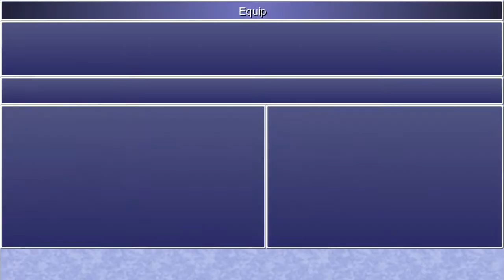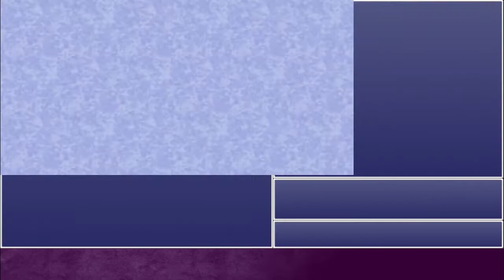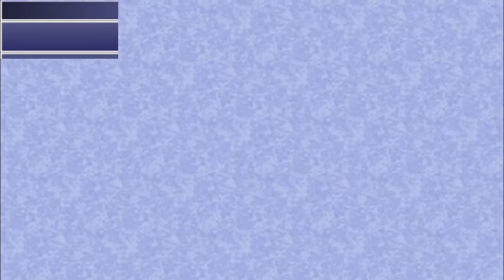Final Fantasy IV: The After Years [PC] #075, Crystals: Subterrane: B1-B4: Baigan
This is video #075 in my playthrough of Final Fantasy IV: The After Years for the PC. This is episode 7 of The Crystals: The Planet Eater.

Previously, Luca, Rydia, Edge, and the Man in Black confronted Titan in Agart. They collected their Small Tail rewards from the Tail Collector in the Cave of Eblan. Then, they went to Baron Castle for a showdown with the Mysterious Girl. That ended the first part of The Crystals. Then, the party took off for the Moon aboard the Lunar Whale. Now, they will begin exploring the game's final dungeon. The first part of the dungeon will look mighty familiar to players of Final Fantasy IV.

Lunar Surface:

We regain control of the party on the Lunar Surface. I am using a party of Kain, Rosa, Ceodore, Rydia, and Edge. Rydia transfers her Ribbon to Rosa, who I think needs it a bit more.

The party returns to the Lunar Whale.

Lunar Whale (time 0:45):

The party checks things out at the Landing Point. The interdimensional elevator will become useful as the party progresses through the final dungeon. Namingway is on hand to sell various goods. The party picks up Defender swords for Kain and Ceodore.

They board the Lunar Whale. They snag Golbez's Diamond Helm so that Ceodore can equip it for lightning resistance. They also get Luca's Diamond Gloves for Kain for the same reason.

By the way, Cecil joins at Level 30. He comes with the Kingswod, the Lustrous Shield, the Lustrous Helm, Knight's Armor, and Gauntlets. Unfortunately, with what he's going through, his stats are terrible, and he has no White Magic spells available. Kain and Ceodore will pick up the slack for him for now.

Having a lot of party members presents a lot of Band opportunities. Kain and Edge can learn Mirage Dive. Cecil and Rosa can learn Holy Blade. Rosa, Porom, and Leonora can learn Pure White Magic. Rosa and Rydia can learn Holy Burst. Rosa, Rydia, Palom, Porom, and Leonora can learn Infinity. Rosa and Porom can learn Holy Ray. Rosa, Rydia, Izayoi, and Harley can learn Temptation. Ceodore, Luca, and Ursula can learn Delta Evolution. Ceodore, Palom, Porom, Luca, and Ursula can learn Makeshift Cannon. Ceodore and Rydia can learn Thunder Wave. Ceodore, Palom, and Tsukinowa can learn Rapid Fire. Rydia, Leonora, Izayoi, and Harley can learn Call Me Queen. Rydia, Izayoi, and Harley can learn Wild Whip. Rydia and Edward can learn Mirage Song. Rydia, Palom, and Leonora can learn Tri-disaster. Rydia and Yang can learn Sylph Protection.

The party exits to the Landing Point and returns to the Lunar Surface.

Lunar Surface (time 4:33):

All seems quiet on the surface. In the valley just west of the landing point, they find and take a cave entrance.

Subterrane (time 4:46):

The party has reached the Subterrane. The portal ahead leads to floor B1. Hm, looks familiar!

A hidden passage east of the central teleporter leads to the outer path around the northern and western side of the area. In the northwest of this path, a chest contains an X-Potion. In the southwest of this path, a chest contains a suit of Genji Armor. For now, I'm more concerned with Kain and Ceodore having elemental protection.

A hidden passage west of the central teleporter leads west to a ledge. The teleporter leads to the eastern part of the area.

The party continues down to floor B2. Here is where they begin encountering enemies. Look out for Chimera Brains and their nasty Frost Breath.

The party arrives in the east of B2. The teleporter in the west of this section leads to the main western section.

In the southwest, the party continues downstairs to floor B3. They arrive in the southwest section.

Ceodore reaches Level 42.

In the north of this section, a chest contains a Blood Lance.

The party backtracks up to B2.

Rosa reaches Level 40 and learns the White Magic spell Reflect.

Kain reaches Level 41.

The party continues backracking up to floor B1. A brief scene takes place as they approach the south-central stairway.

From the south-central stairway, they descend to the southeastern section of B2.

In the hidden passage just north of this section, there is a chest containing a Genji Shield.

The main hidden passage from the southeast eventually leads to the northeastern section. A chest here contains a Decoy.

Another hidden passage leads to the northwestern section. A chest here contains a Lustrous Sword. Ceodore can equip this as well as Cecil.